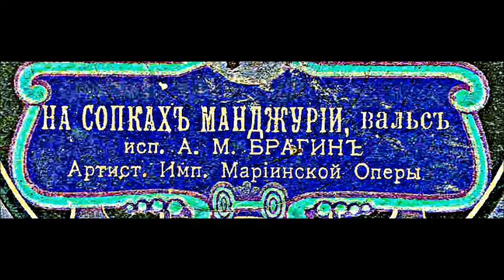Шатров На сопках Маньчжурии Вальс Александр Брагин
1911
On the hills of Manchuria